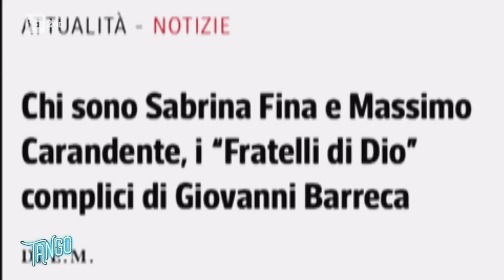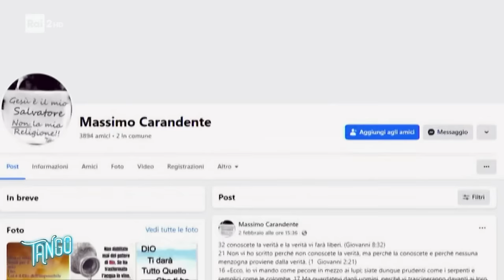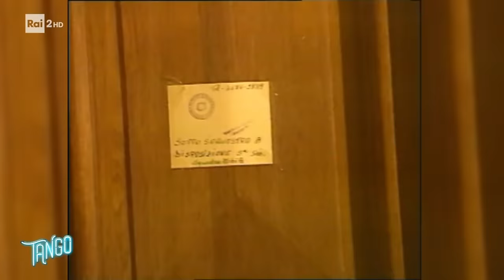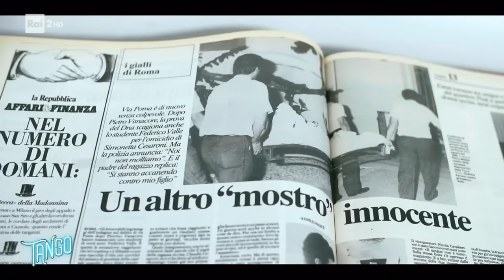La mia intervista a Tango sui casi di Altavilla Milicia, la strage di Erba e il delitto di via Poma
A Tango con Luisella Costamagna abbiamo ripercorso le ultime novità riguardanti il caso di Giovanni Barreca ad Altavilla Milicia, della strage di Erba con la possibilità di un nuovo processo per Rosa e Olindo e infine ho detto la mia sul delitto di Simonetta Cesaroni a via Poma.

Ascoltate la mia intervista e fatemi sapere cosa ne pensate nei commenti!

[Nuove date] I miei eventi a TEATRO sulla manipolazione affettiva. Date e biglietti su TicketOne